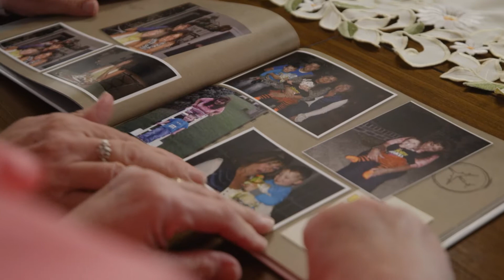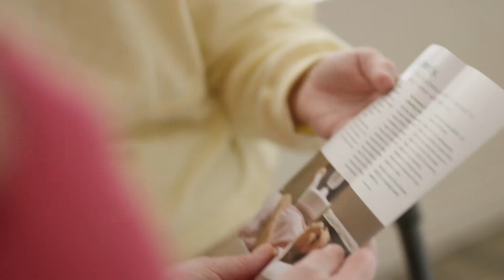Kari's Story: Automated Breast Ultrasound Finds Cancer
Although Kari's mammogram results came back normal, further screening with automated breast ultrasound found what turned out to be cancer. Now, after her treatment at Rush Copley Medical Center: "I'm happy. I'm cancer-free."